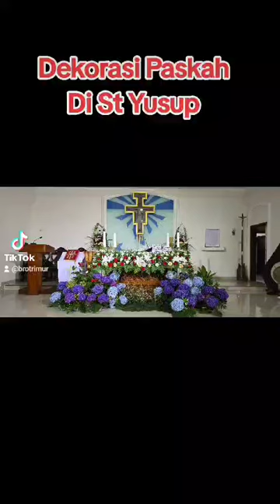WhatsApp Video 2024 03 30 at 09 57 49 1c56e07e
Sharing aktifitas BerTani : Dekorasi Paskah St Yusup
Selamat mempersiapkan diri merayakan vigili Paskah dan Paskah. Inilah persembahan hati. Hasil karya anak-anak dan karyawan St Yusup mendekorasi kapel st Yusup. Bagian dari makna kebangkitan: membagikan hal baik untuk Tuhan dan sesama.
Memberikan diri adalah bagian dari spirit BerTani: Berjuang Tanpa Henti